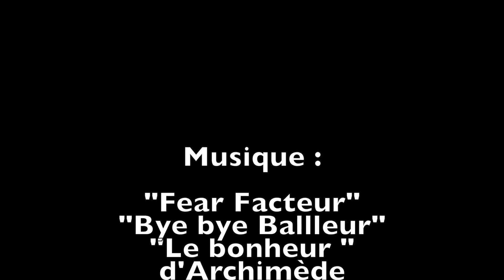"Archi-Made in Mayenne" Concours dessin 2017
Présentation et résultat du concours de dessins pour l'affiche du spectacle "Archi-Made in Mayenne"
Réalisation et Montage : Pascal Monneron